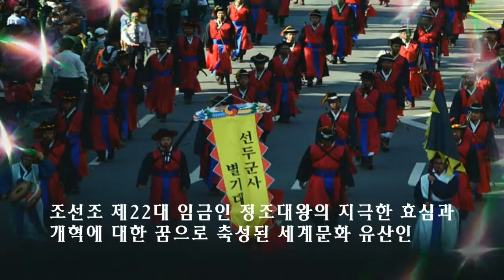화홍문화제2 2014